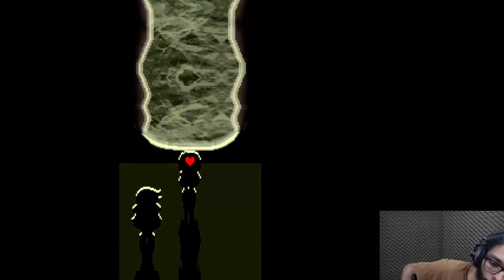RALSEI SUSPEITO, QUEM É KRIS E OUTRAS TEORIAS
0:00 Ralsei suspeito
4:16 Quem é Kris? 2
9:20 Asgore
11:11 O ovo 2
12:11 Cutscene
13:48 Susie
14:44 Criação de personagem
16:59 É tudo culpa do jogador?

Um obrigado especial aos membros do cargo genocida! 💛
FireboltVioleta
NICOLAS GAMER (FNF)
Dayron